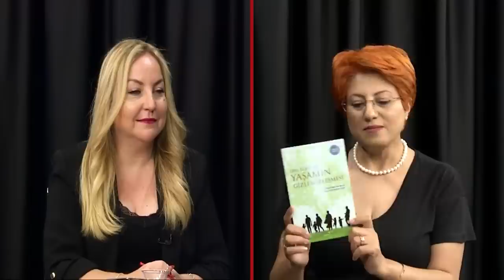AFFETTİĞİN KİŞİDEN AF DİLEMELİSİN. NEGATİF KADER BAĞLARINI AYIR | Ebru Demirhan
Yaşam Tasarım Merkezi uygulamasını yüklemek için linki tıklamanız yeterlidir.

00:00 Giriş
02:39 Hipnoz neye yarıyor?
07:37 Hipnoz ile neleri dönüştürebiliriz?
10:17 Gelirini bir türlü artıramıyorsa karma mı vardır?
18:51 Sevdiği kişiyi ikna etmek için geliyorlar mı?
28:00 Neden kişi sevdiği ile eşleşemez?
37:32 Dizilerin kodlara etkisi
47:40 "Oğlum 1 gecede iyileşti"
54:41 Anne ve baba ile bağ hayatı nasıl etkiliyor
01:01:33 Affetmek neden önemli?
01.08:35 Yaşam tasarım merkezi

Yıllarca reyting rekorları kıran pek çok tv programında editör olarak görev yapan, aynı zamanda yazar ve senarist olan Yasemin Özçelik artık keyifli söyleşileriyle de Youtube'da... Her hafta hem bilgilendiren, hem de güldüren sohbetlere imza atan Yasemin Özçelik  youtube kanalındaki konukları da kolay kolay tv programlarına bile çıkmayan çok özel isimler... Bu sohbetler başka yerde yok. İyi seyirler.

Kanalımdaki Diğer Videolara Göz Atmak İçin 👇👇

1. "Kadınlar Klozete Oturmadan Tuvaletini Yapıyor"
2. "KADINLAR EN ÇOK VAJİNAL ESTETİK YAPTIRIYOR"
3. "Müge Anlı Beni Sevseydi…" | Prof. Dr. Arif Verimli’den Samimi Açıklama
4. Barış Muslu 10 Yıllık Travmayı Şak Diye Buldu!
5. 777 ve 520 ile MUCİZELERİ HAYATINA ÇEK! AŞK, PARA ve ŞİFA İÇİN FREKANSINI YÜKSELT!
6. Ünlü Profesöre Matematik Sorusu!
7. "ÖLECEK HASTAYI KOKUSUNDAN ANLIYORUM"
8. VAJİNAL ESTETİK NEDİR?
9. "KULAK ÇÖPÜYLE GÖBEĞİNİZİ TEMİZLEYİN"
10. PROF DR ARİF VERİMLİ İLK KEZ AÇIKLADI! "MÜGE ANLI'NIN O HAREKETİNE BOZULDUM ŞEVKİ BEY ALANIMA GİRDİ"